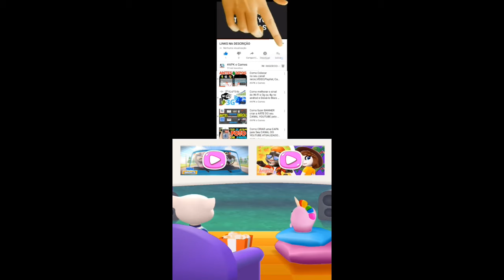Talking Tom Gold Run Street Jam event Fortune Tom vs Roy Raccoon Gameplay Android ios